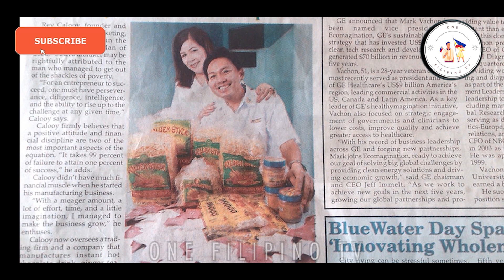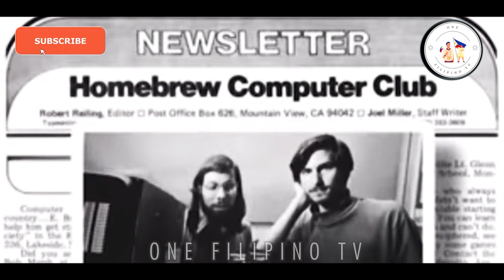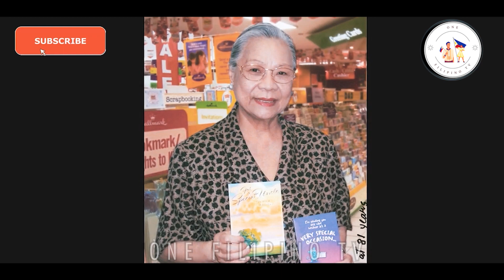INSPIRING FILIPINO STORY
Sa video episode na ito ay pag uusapan natin ang mga nakakabilib at nakakahangang kwento ng ating mga kababayan.